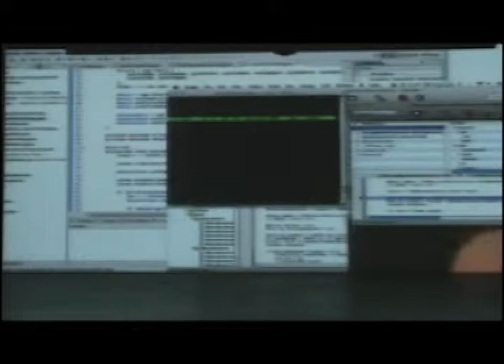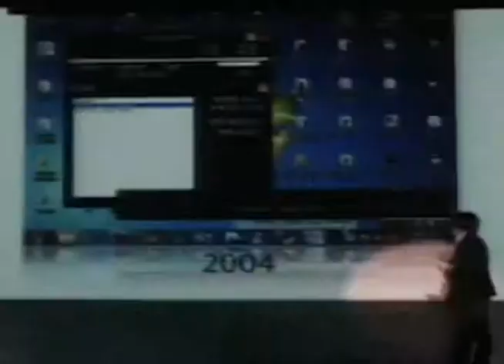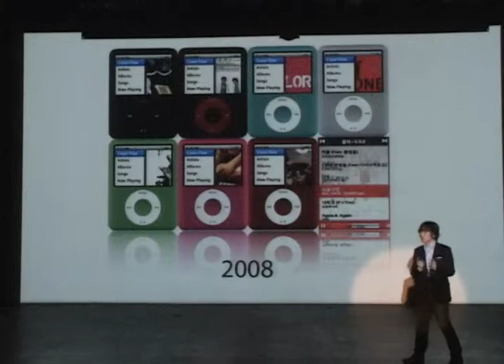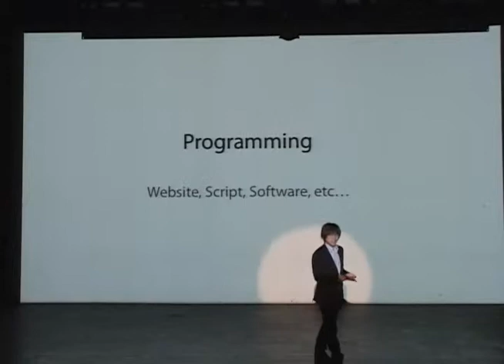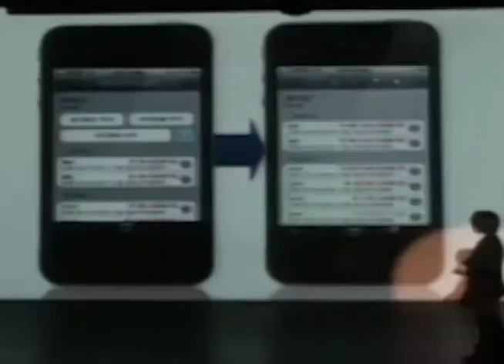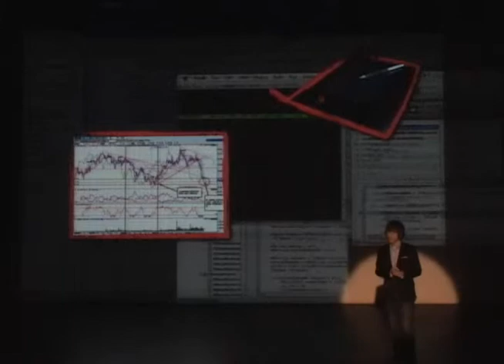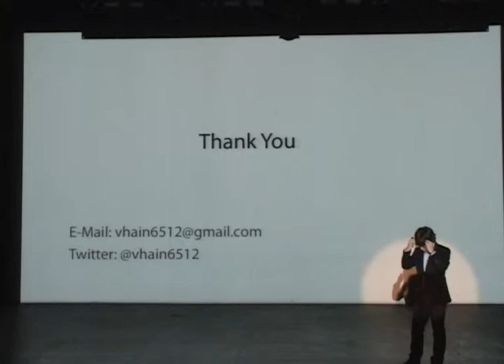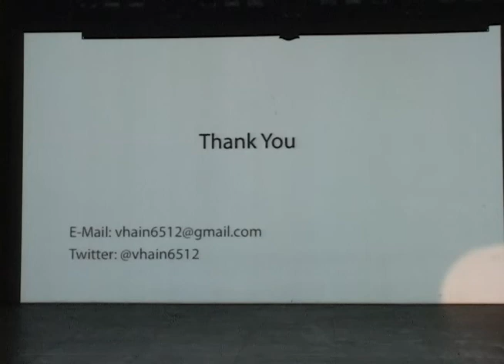TEDxYouth@Anyang - Juwan Yoo - Find what you want to do